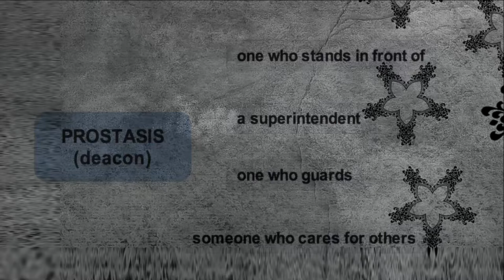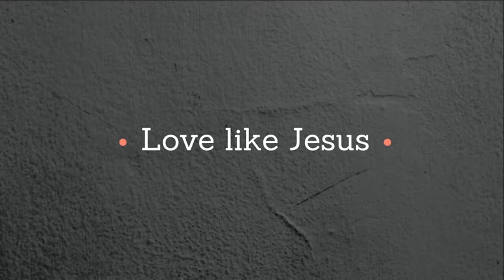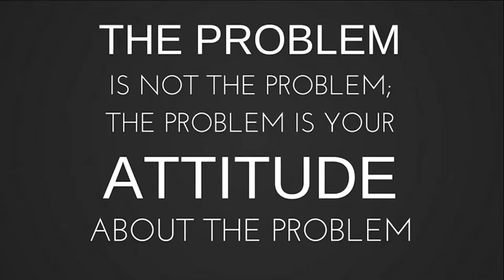Titus // Week 2 // Dr. David McDonald, Ben Redmond, and Becky Veydt